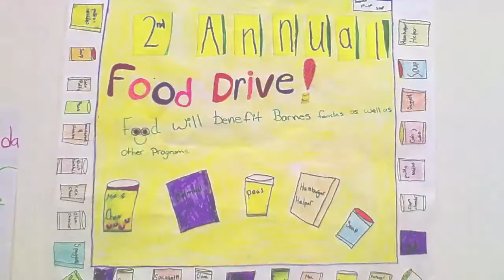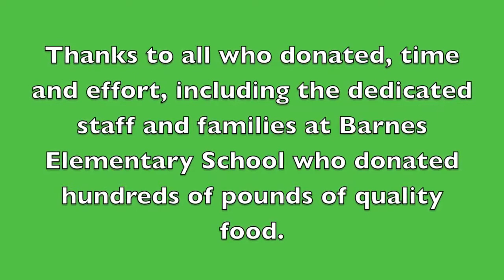Christmas Boxes '09.mp4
Cedar Hills Baptist, Barnes Elementary, TV station KGW and other volunteers in the community donated, packed and delivered Christmas Boxes for 30 families in the Beaverton area.  The video is from the packing experience - we didn't get a chance to ask permission to film or take pictures of the families receiving boxes.